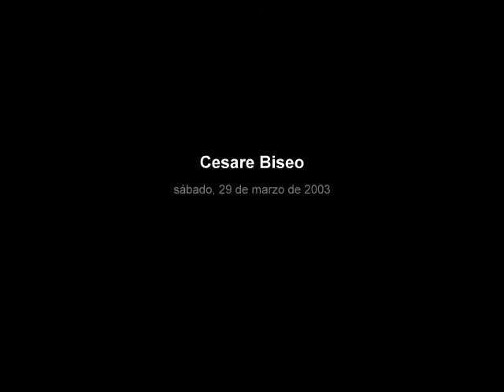Cesare Biseo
Cesare Biseo (1844–1909) Pintor italiano conocido principalmente por sus temas orientales

Nacio en Roma, hijo de una familia procedente de Brescia.  Se preparó con su padre. Inicialmente trabajó en decoraciones artísticas para casas. El virrey de Egipto lo invitó a ir a Alejandría para decorar su palacio y este viaje le inspiró y le  proporcionó temas para su producción artística.  Regresó en compañía de Stefano Ussi y Edmondo De amicis, que formaban parte de la embajada de  Marruecos. Con De Amicis publicó un libro en Marruecos y Estambul. En la Mostra di Venezia de 1887 expuso acuarelas tituladas "recuerdo del Cairo"